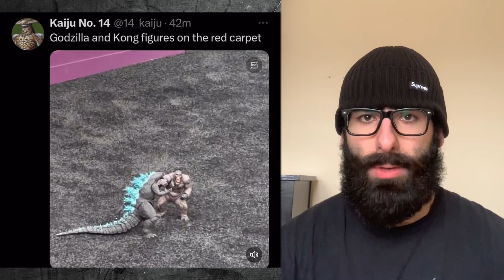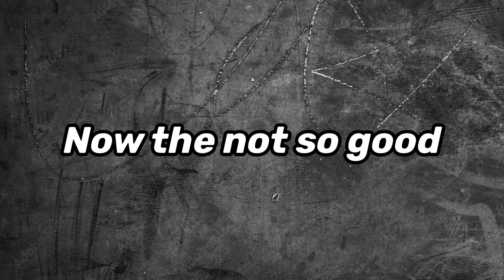Godzilla X Kong World Premiere and Reviews Are…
Can’t wait to see this movie and post my review